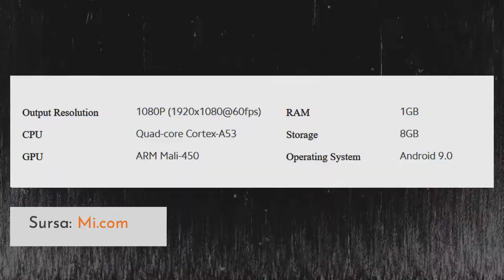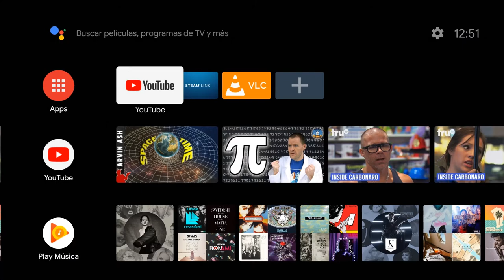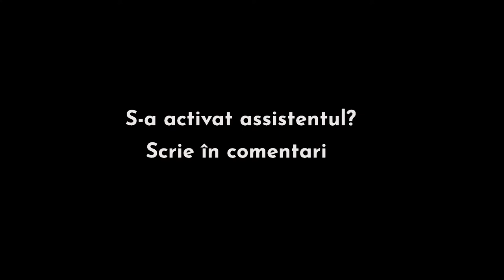Fluier mai bun ca la apple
Video acesta nu e reclamă.

📝Despre ce e video?
Un gadget de la xiaomi care face televizorul tău simplu, în unul smart.

🚦Regulă:
1.Fără cuvinte necenzurate în comentari (dacă comentariul va avea un cuvânt de
acesta, va fi ascus sau blocat).
Fără supărare :)

⌚Time Code:
00:00 Începutul
0:18 Cum să faci un televizor smart?
01:37 Complectul
02:28 Puterea
03:33 Aplicati
05:07 Problema cu Chrome-ul
06:02 Sistema
06:52 Telecomanda
08:21 Conectarea cu Telefonul
08:49 HDMI CEC / KEK
09:50 Google Assistent
10:45 Spotify
11:22 Sfârșitul